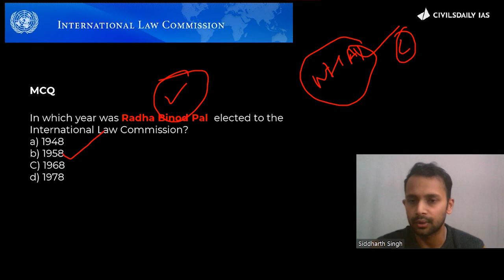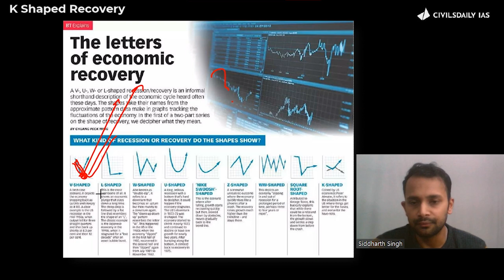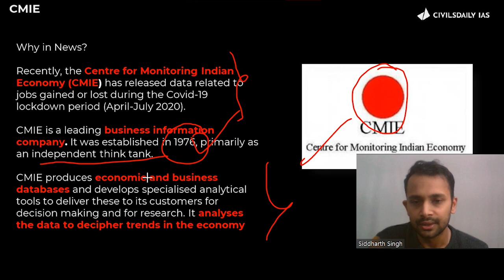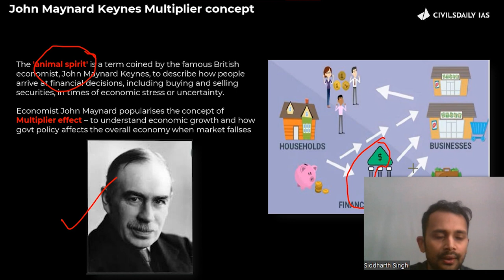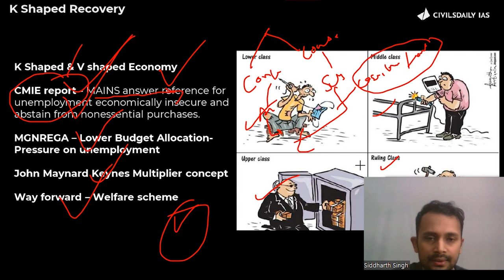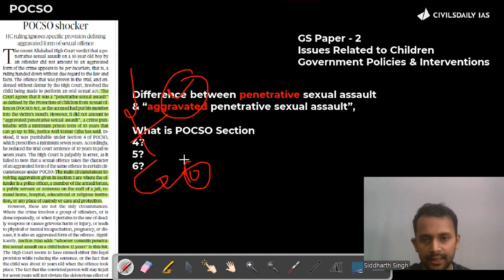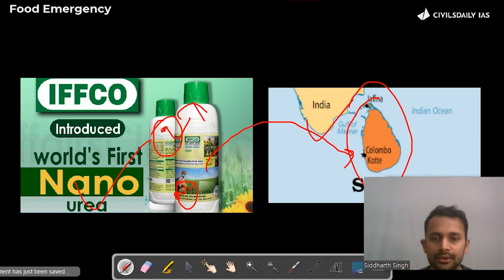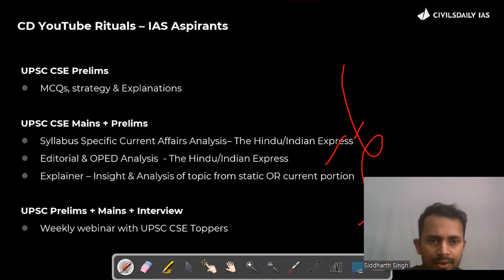The Hindu – Editorial & OPED Analysis | 25th November’21 UPSC | CivilsDaily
Timestamping:
0:00 Introduction
01:31 Know Our Daily Programme
3:01 Current Affairs Discussion @ K- Shaped Recovery
20:13 Current Affairs Discussion @ POCSO Shocker Analysis
23:43 Current Affairs Discussion @Food Emergency in Sri Lanka

The Hindu CurrentAffairs Headlines | 25th November’21 UPSC CivilsDaily IAS